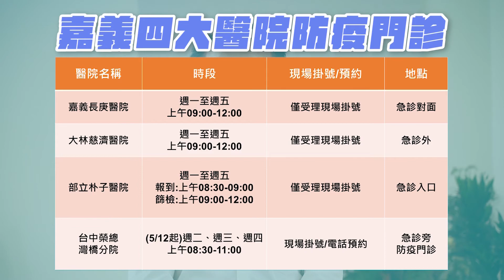世新新聞 嘉義縣111年自強盃長青槌球賽 槌球運動老少咸宜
111年6月12日 (日) 世新新聞

嘉義縣111年自強盃長青槌球賽 槌球運動老少咸宜

02
嘉義縣111年自強盃長青槌球邀請賽，12日於義竹長青樂活中心社區槌球場舉行，縣長翁章梁親臨會場為選手們加油打氣，此次共有來自全國各地25支隊伍參賽，最遠有澎湖縣參賽團隊，展現大家對槌球運動的熱情與支持。